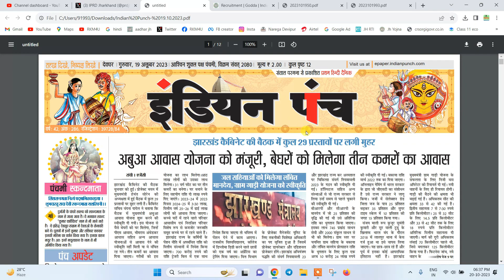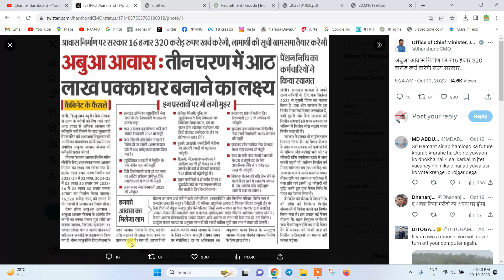Abuaa Awas Yojna 2023 | CM Awas Yojna Jharkhand. Mukhymantri Awas Yojna Jharkhand. Awas Yojna.